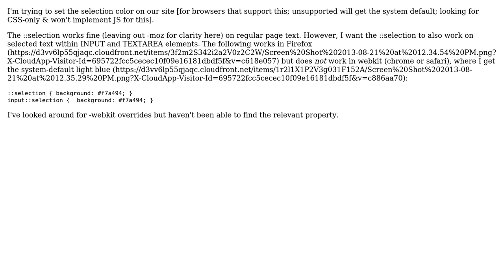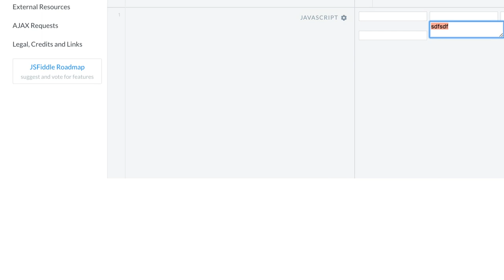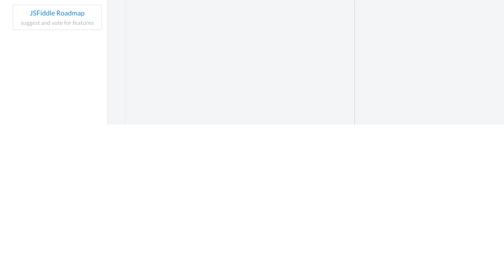CSS - set the background color of ::selection in an INPUT or TEXTAREA in webkit / chrome?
With thanks & praise to God, and with thanks to the many people who have made this project possible! | Content (except music & images) licensed under CC BY-SA | Music | Images & others | With thanks to user Steveeeie user somethinghere user goralsoft user ElBel and the Stack Exchange Network Trademarks are property of their respective owners. You are responsible for your own actions.